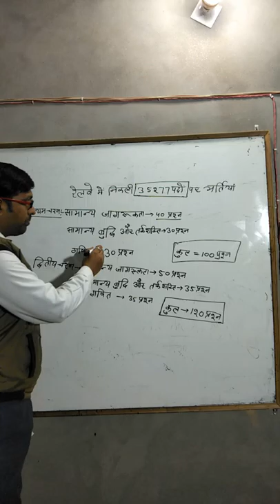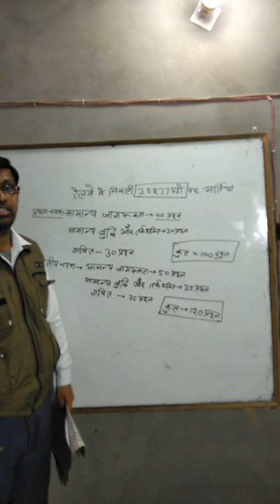Railway ka syllabus